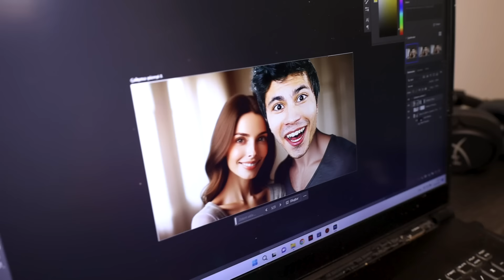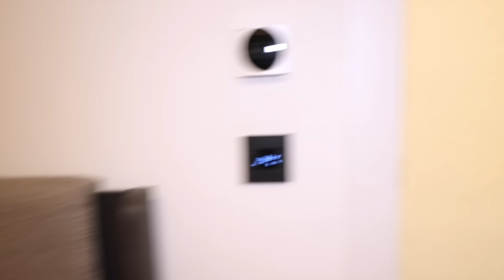ABİM İLE ABLAMI AYIRDIM MERT SARI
Abim İle Ablamı Ayırdım Mert Sarı. Eğlenceli, komik ve çok güzel bir video oldu iyi seyirler.